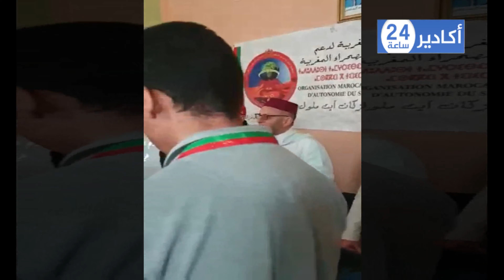انزكان تحتضن نشاطا هاما بمناسبة ذكرى المسيرة الخضراء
جريدة اكادير24 الالكترونية.

 اكادير24: الجريدة الإلكترونية الأولى في الجنوب، تجدد على مدار الساعة